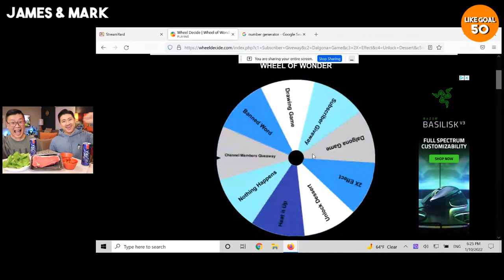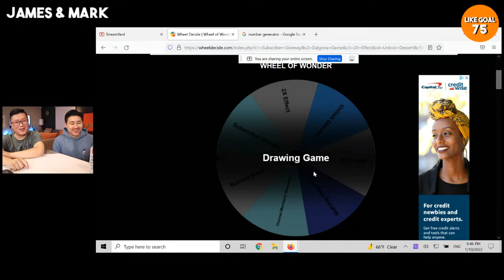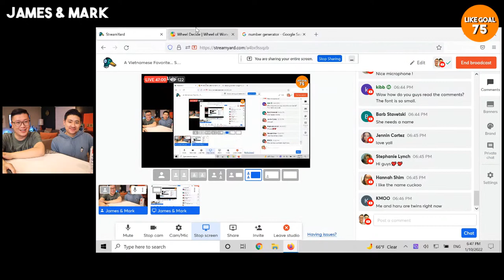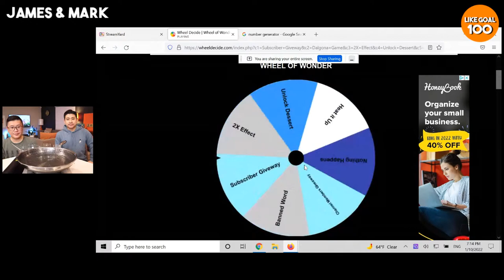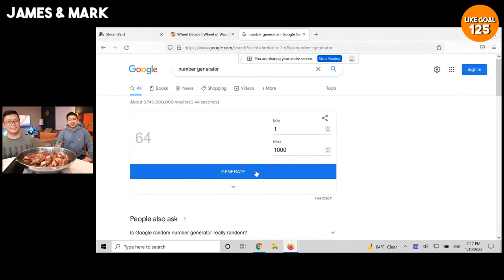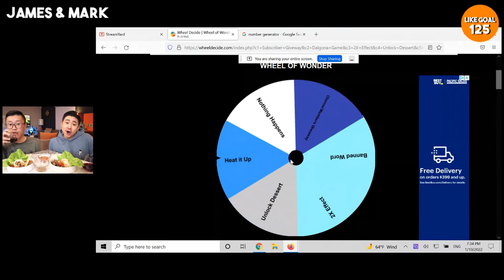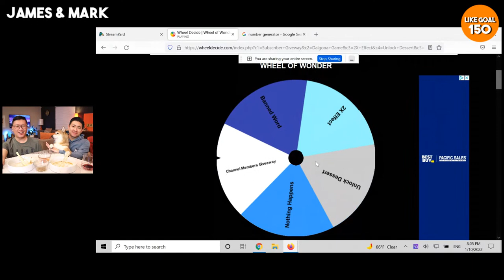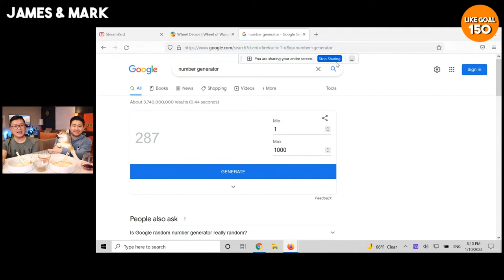A Vietnamese Favorite... SHAKING BEEF (Bo Luc Lac) - LIVE MUKBANG (@PailinsKitchen Recipe!)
We're shaking things up today by making a Vietnamese favorite - shaking beef also known as bo luc lac. It is one of Mark's favorite things to order when we eat at a Vietnamese restaurant. We're going to show you how easy it is to make this dish. Also, stick around to get a real time look at our new Cuckoo rice cooker in action. Enjoy!

If you're interested in making this dish, we used the recipe